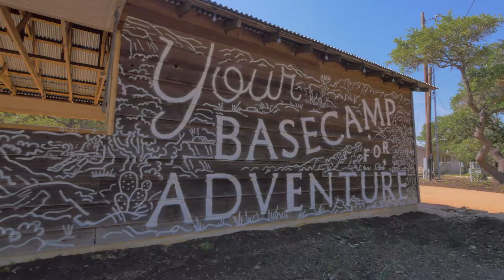Lucky Arrow Retreat - The Ranch House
Lucky Arrow Retreat offers premier lodging options – including luxury cabins and yurts – designed with the perfect combination of rustic charm & modern aesthetics. Whether you’re visiting Dripping Springs solo or need space for a large group, we have rooms & delight to spare.

Spacious and inviting for larger groups, our Ranch House is a 4 bedroom, 3 full bath home that welcomes you with 2,644 square feet of comfort. Three bedrooms feature queen-sized beds while the fourth room holds two sets of bunkbeds. A sleeper sofa in the living area allows for up to twelve guests to sleep comfortably in the Ranch House. The Ranch House includes heat &AC, microwave, gas cooktop, oven, refrigerator, coffee maker & assorted coffees, hairdryer, iron & board, sleeper sofa, and a walk-in shower. Linens & towels are provided.

Kick off your shoes and take a dip in the hot tub or listen to the sounds of the Hill Country on the deck while enjoying snacks and beverages from the provided in-House selection of goodies. Or take a quick walk to Bell Springs Winery via our private access gate. Like all of our lodging, the Ranch House is a non-smoking facility. The Ranch House is fully handicapped-accessible.